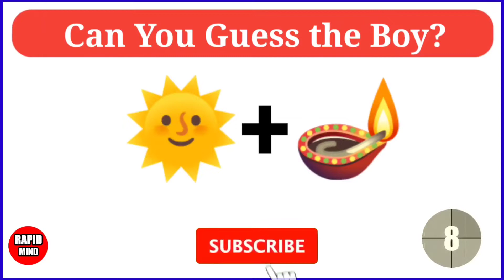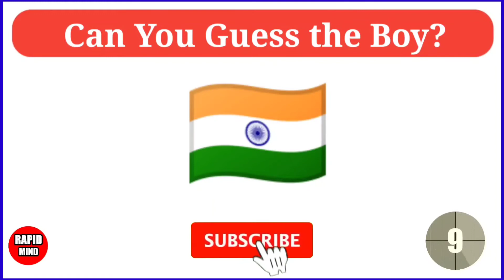Guess the Boy from Picture|Guess picture Puzzle|latest Paheliyan 2022|rapidmind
Guess the Boy|Guess the Picture Puzzle|Emoji Paheliyan|Hindi Paheliyan|Rapid Mind

Guess the Boy from Picture|Guess the Word|दिमाग़ी पहेलिया|पहेली|hindi paheli#rapidmind#viral

Paheliyan in hindi|Paheli with answer|Emoji paheliyan|Puzzles|Riddles

Emoji paheliyan with answer in hindi|Emoji Puzzles|Hindi Paheliyan

1.Guess the Emoji
2.Emoji Challange
3. Hindi Riddle
4. Hindi Paheliyan
5. Riddle
6. paheliyan in hindi with answer
7. paheli in hindi
8. Picture Puzzle
9. paheliyan with answer
10. hindi paheliyan with answer
11. Picture Paheli
12. Puzzle In Hindi
13. पहेलियां
14.Guess the Cities from Emoji

Rapid Mind